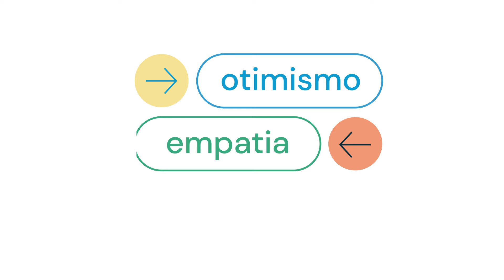Rede Integrada Opty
Nós estamos redefinindo a oftalmologia.
Para a Opty, cada tratamento é uma oportunidade de mudar vidas. Por meio da nossa abordagem humanizada, reconhecemos e valorizamos as histórias únicas por trás de cada olhar.
A busca pela excelência se estende para além dos limites atuais, estabelecendo uma conexão com o futuro por meio de uma combinação única de excelência médica, inovação tecnológica e atendimento humanizado.
Hoje, marcamos um novo capítulo em nossa história: prazer, somos a Rede Integrada Opty. Dedicada a revolucionar a experiência em saúde ocular, não apenas cuidamos da visão, mas também convidamos o paciente a ser protagonista de sua jornada em saúde ocular. 💙